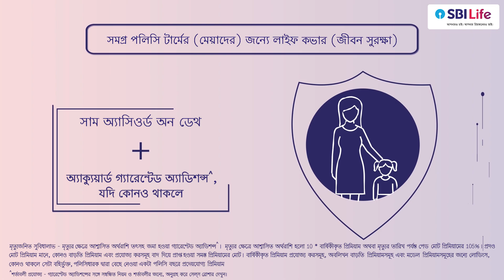SBI Life Smart Platina Asssure - Bengali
A smart choice for champions like you is choosing the right savings plan which can minimise risk and assure a guaranteed return while providing life insurance. Presenting SBI Life – Smart Platina Assure.